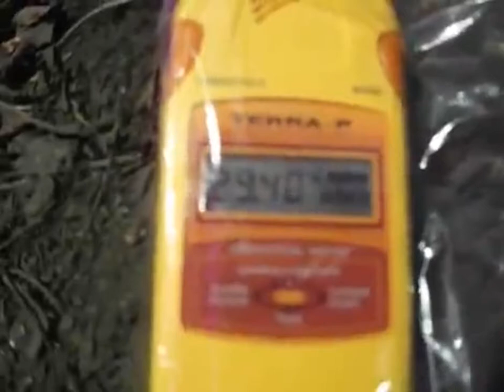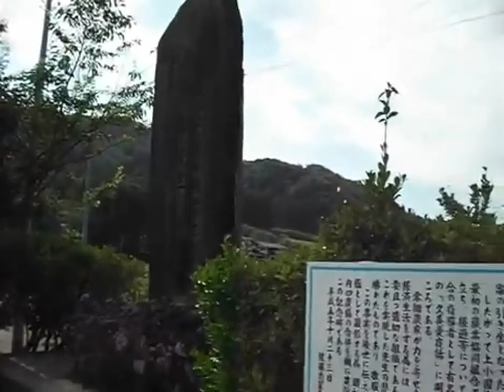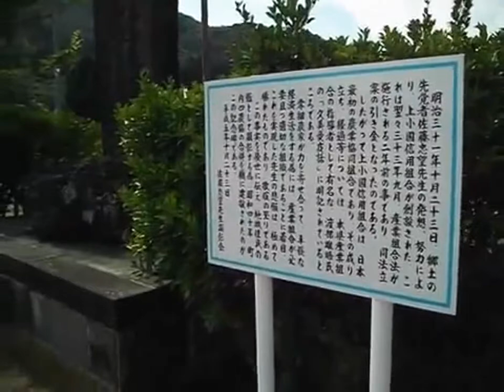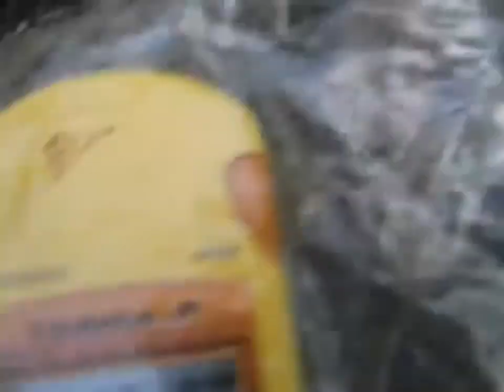High Radiation Near Rice Field & Incineration Site Outside Evacuation zone Fukushima Japan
NOTE: TODAY THEY ANNOUNCED THEY WERE CHECKING ALL RICE (FROM A CERTAIN AREA AND FOUND IT TO BE FREE OF RADIOACTIVE CONTAMINATION) DO YOU BELIEVE THEM NOW?

Normal background level is up to 0.2 uSv/hr (microSv/hr)
-rumorecurioso

Birdhairjp wrote:
On 25 Aug 2012, I measured radiation at Oguni Community Center, Ryozen Area, Date city of Fukushima prefecture Japan.
I monitored 1.03 micro Sievert per hour in air at chest hight, 15.21 ground level.
(Monitoring post showed 0.864 micro Gy/h in air)
Over-limit radioactive cesium have been detected in rice produced in this aria 2011.
Rice is not planted around this area in 2012.
The monument shown in the video is telling us that the first agricultural cooperative association in Japan was founded on this place in 1898.
The monitorinig place is 50 km from Fukushima Daiichi Nuclear power plant.
15.21μSv/h 伊達市 霊山地区 小国ふれあいセンター 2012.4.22

Birdhairjp: 85.03 microSv/h, Fukushima city, mud into a river, June 2012, Whats going in rivers (vs. normal background of up to 0.2 microSv/h)